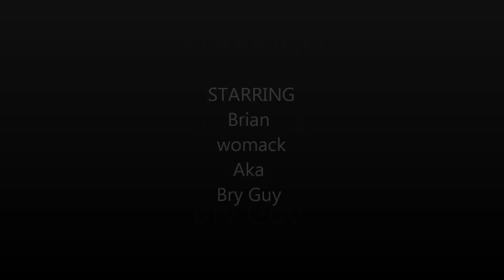Sweet Rhythm Official Music Video By Bry Guy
Sweet Rhythm Music Video new video comment and like and sub